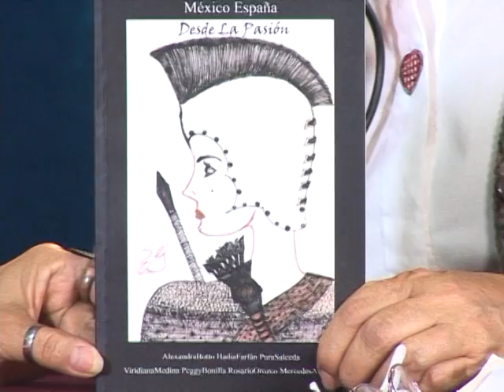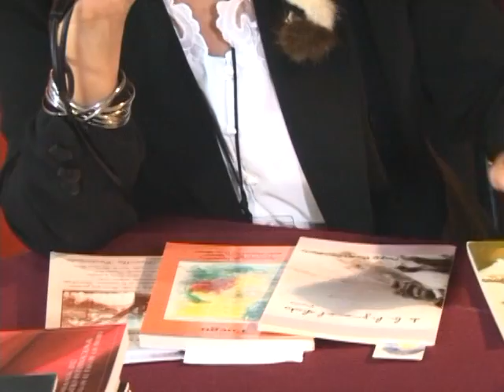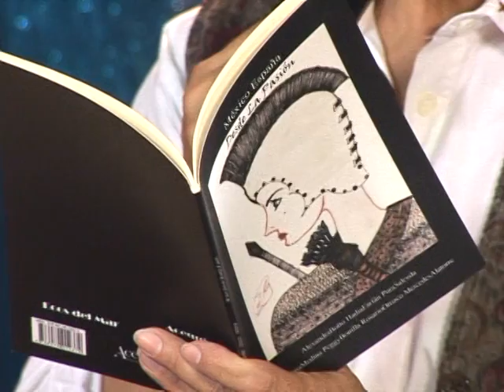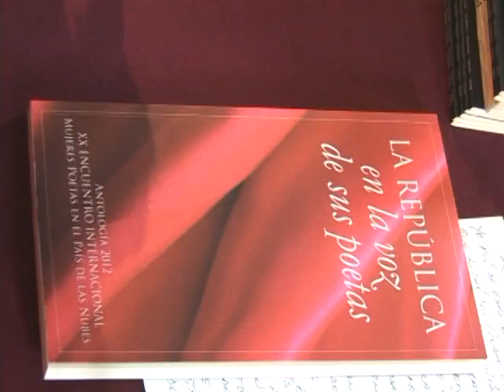CE1314/Poesia voz del espiritu/Peggy Bonilla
Poesía, voz del espíritu. Peggy Bonilla. Conduce: Estela Guerra. Producciones con fines educativos para secundarias técnicas en el Distrito Federal, México.